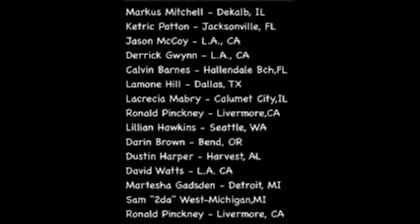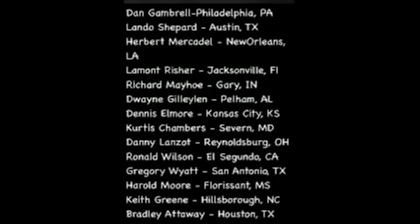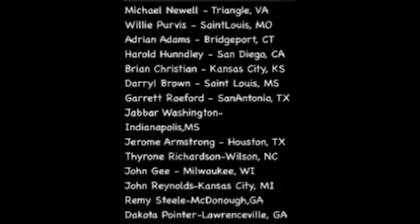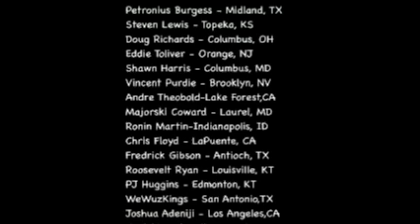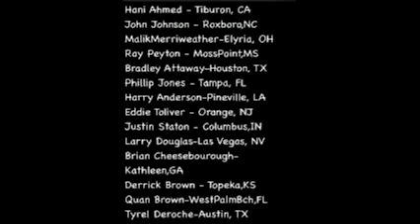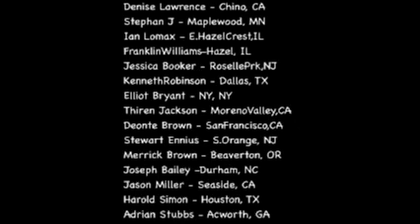8-29-17 The Corey Holcomb 5150 Show - Texas, The NFL & Mayweather/McGregor